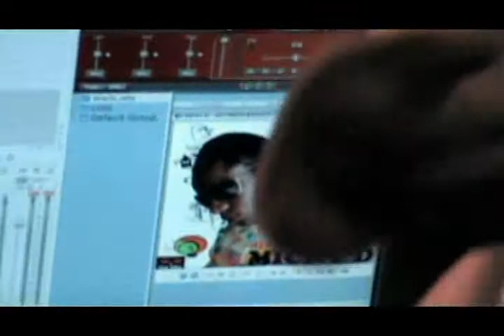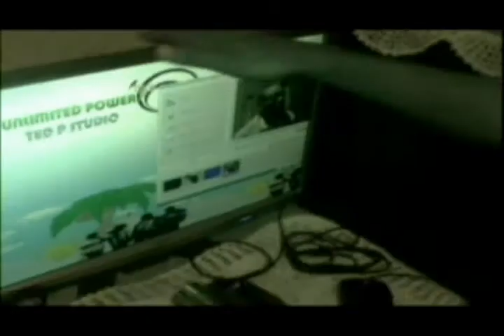MICKY D live in TED P STUDIO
Micky D live interview in Ted P Studios.